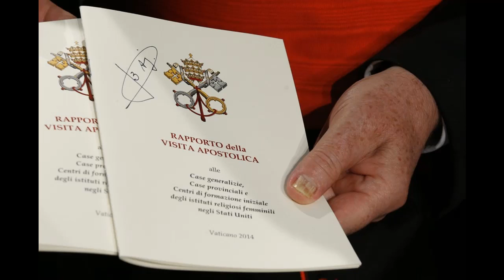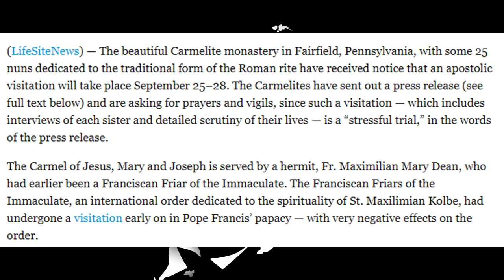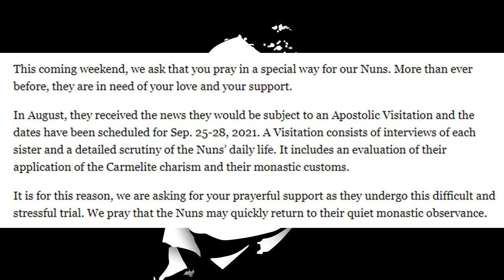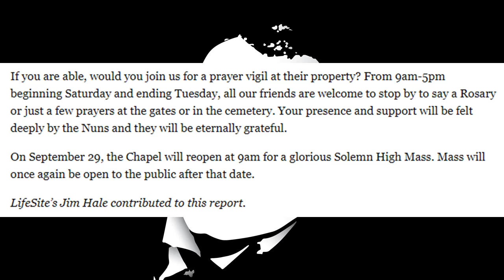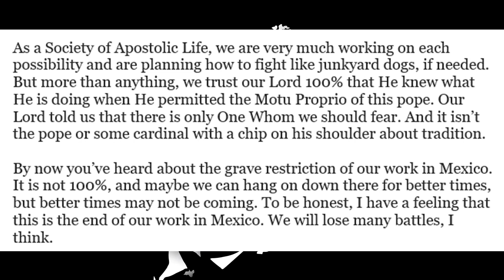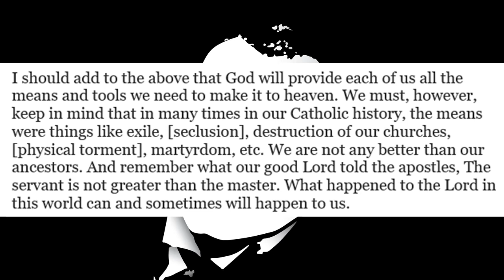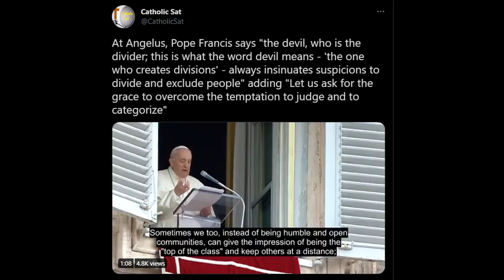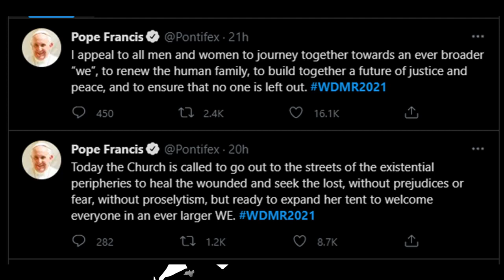Francis Goes After Another Innocent Group Of Nuns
The aftermath of Traditionis Custodes continues to unfold, with a group of nuns and possibly the FSSP coming under the baleful gaze of Rome.

Physical Mail:
Anthony Stine
Shawnee, OK
74802

anchor.fm/anthony-stine

+JMJ+